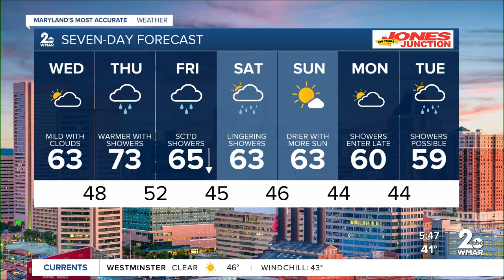Good Morning Maryland Weather - Stevie Daniels